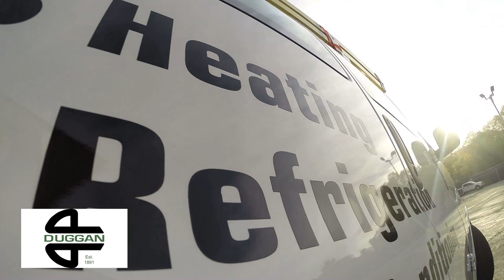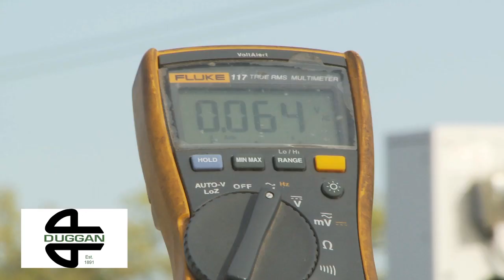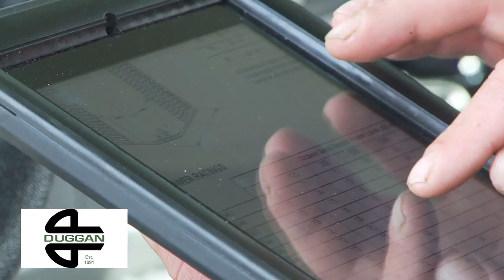E.M. Duggan: On-call services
E.M. Duggan is a fifth generation, family-owned business long respected for expertise in Plumbing, HVAC, and fire protection.